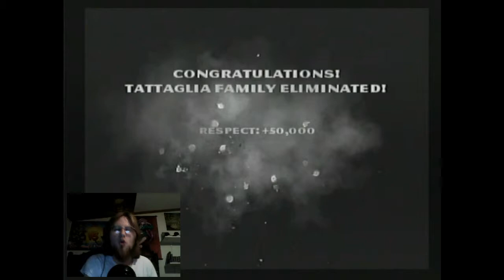Let's Play The Godfather - Pt. 23 - Taking Down The Families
Tattaglia's, Stracci's, Cuneo's, and Barzini's. You kats are going down!